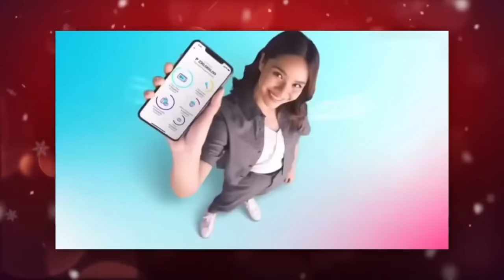Allan K and Ryzza as commercial models! 🤣 | BABALA! 'WAG KAYONG GANUUUN... | E.A.T. | Oct. 19, 2023